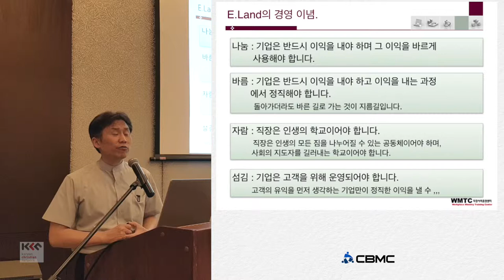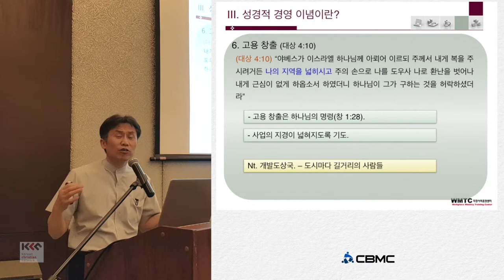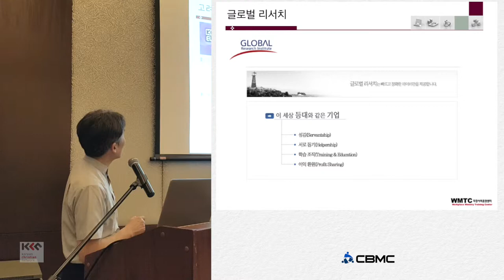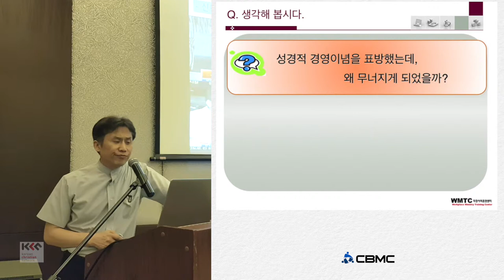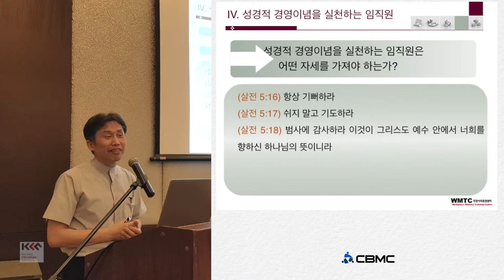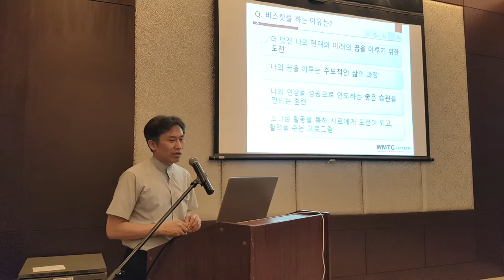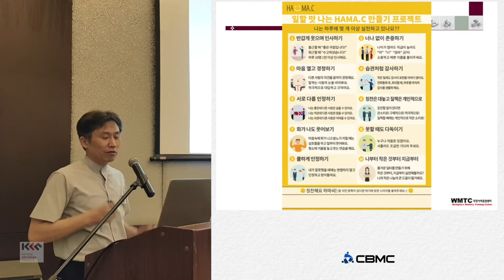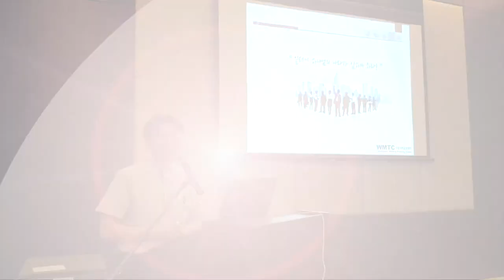CBMC 하나님께서 원하시는 기업 최영수 3 성경적 경영이념